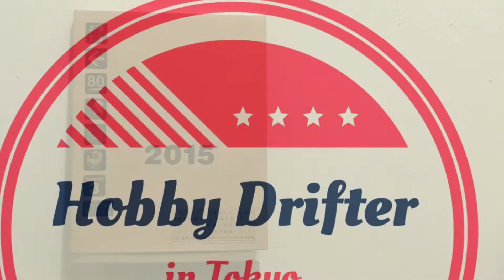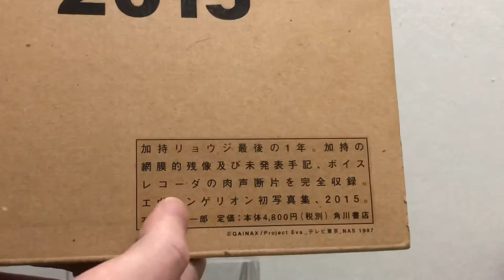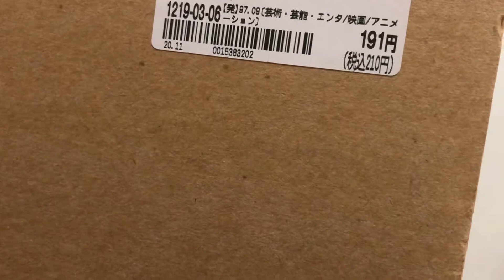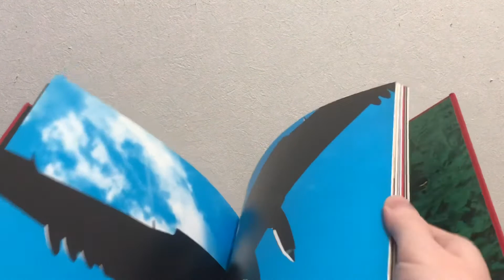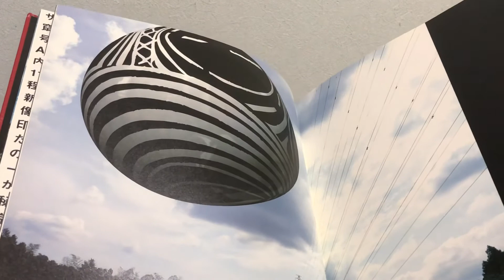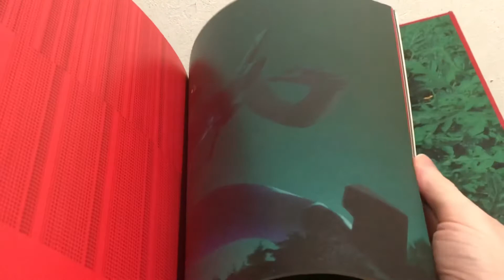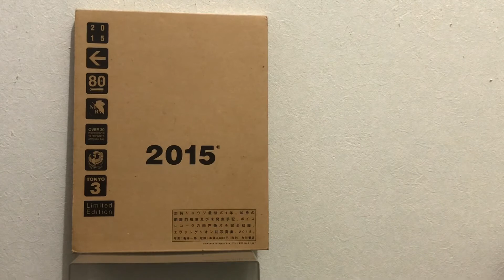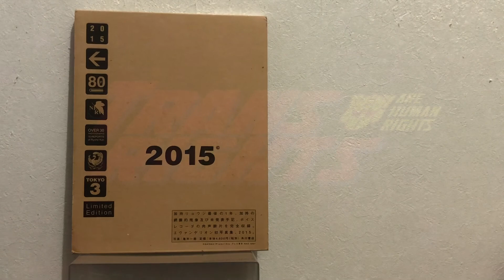2015 // The Last Year of Ryohji Kaji (Evangelion Artbook)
Semi-rare limited edition Evangelion artbook